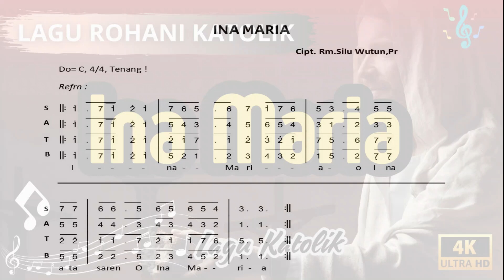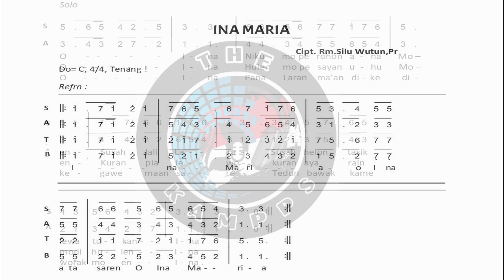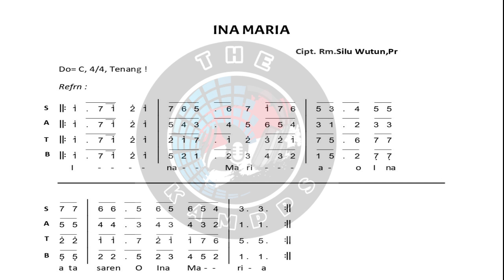INA MARIA || LAGU ROAHNI KATOLIK || Cipt. Rm. Silu Wutun, Pr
SATB
PARTITUR